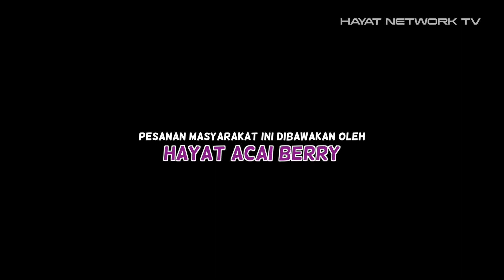RAGAM SEPANJANG PERINTAH KAWALAN PERGERAKAN : Budak ini dikurung Dirumah?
Rakyat perlu sedar bahawa PKP bukan bermaksud menyekat kebebasan kita tapi lebih dari itu ia untuk kita bebas dari virus COVID-19 yang boleh mengancam nyawa dan dgn pematuhan ini kita akan bebas juga nanti seperti dahulu.

Bersama menjayakannya dengan stay at home @ duduk di rumah!